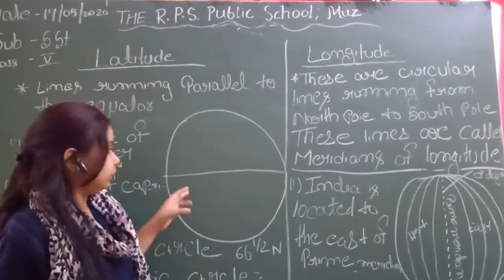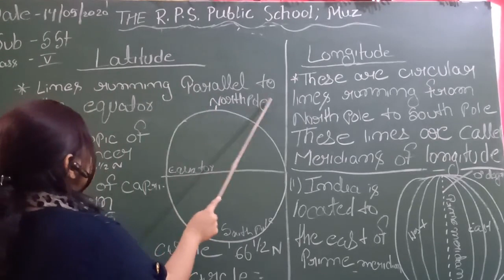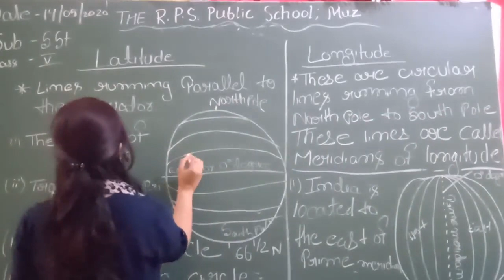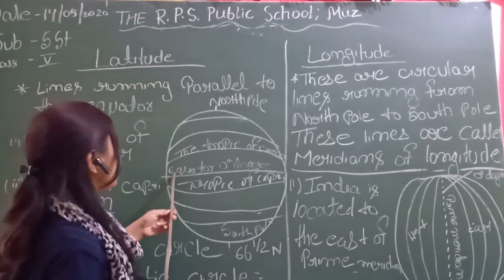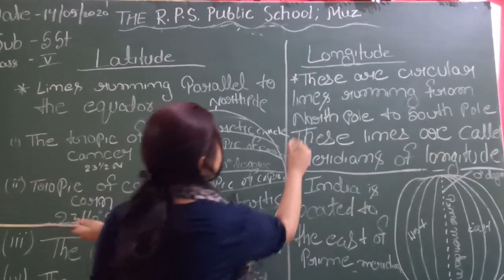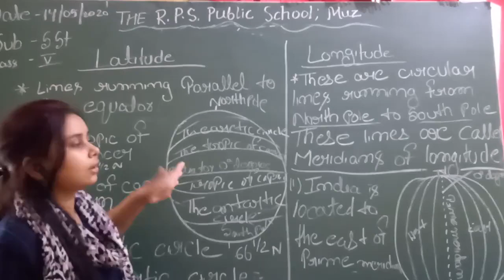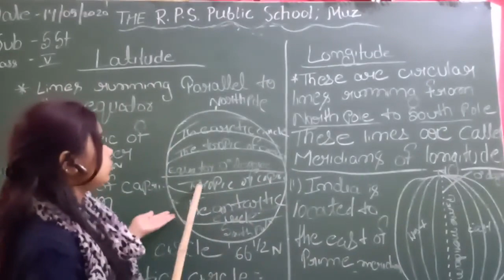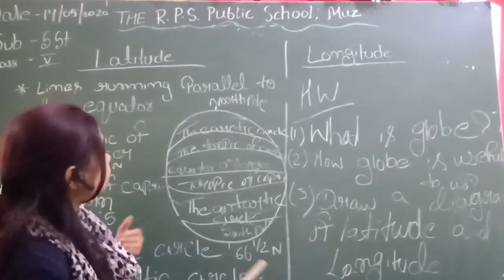Class 05 - S.ST - Session 06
(GLOBE)